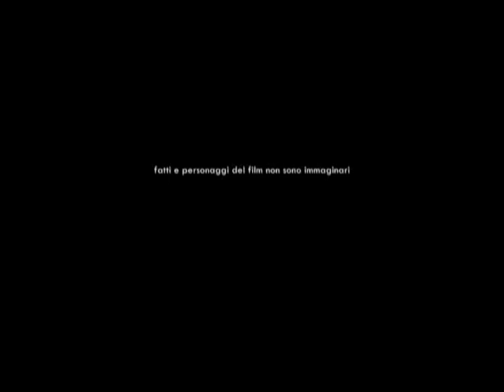"BUFERA" (Blizzard: Il film della grande nevicata del 2012 - Atri - Teramo - Abruzzo)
BUFERA (2012) - di R. Prosperi - ATRI -Short Film - Un giorno e una notte nel mezzo della bufera. In quindici minuti il racconto della grande nevicata del 10 e 11 febbraio del 2012 vissuta per le strade ed i vicoli dell'antico centro storico della città di Atri (Abruzzo).